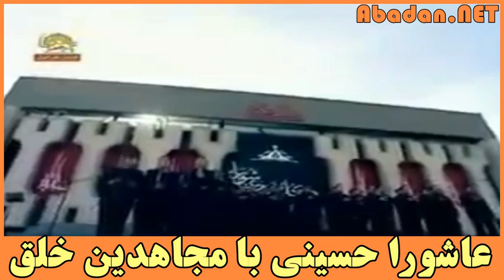عزاداری عاشورا حسینی با مجاهدین خلق